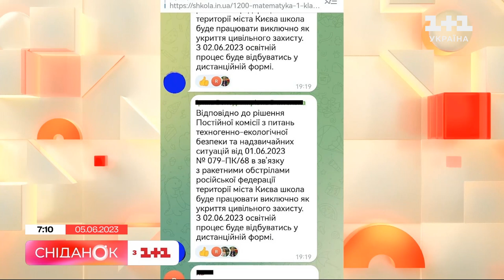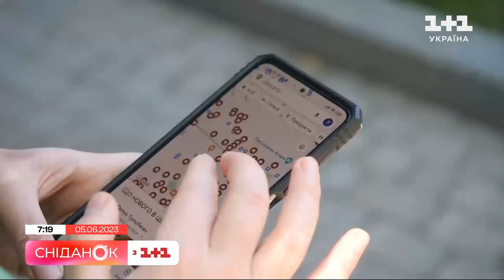Укриття в столиці: які результати інспекцій і як долучитися до ініціювання перевірок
У Києві перевірили більше тисячі укриттів. Це трохи менше чверті всіх столичних сховищ. 44 відсотки з них були або зачинені, або повністю непридатні для використання. Крім того, цими вихідними в батьківських чатах ширилась інформація, що від сьогодні школярі столиці йдуть на дистанційку, а школи перетворюються на цілодобові укриття для всіх. Цю інформацію перевірив Антон Пшеничний, а також зібрав усю останню інформацію щодо перевірок сховищ і вже готовий розповісти всі новини.